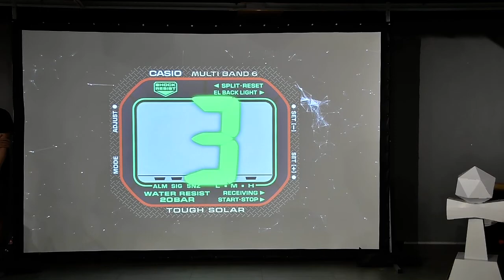KEN YOU THROW 月面登陸劍球搖搖雜耍大亂鬥 初賽 謝潔心